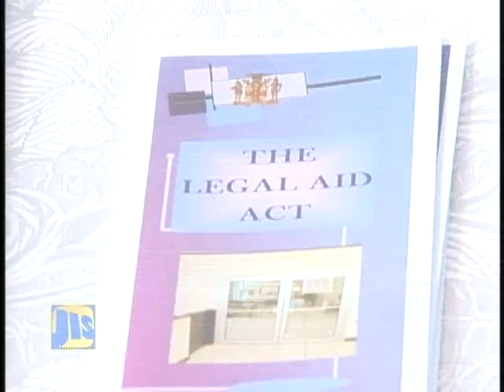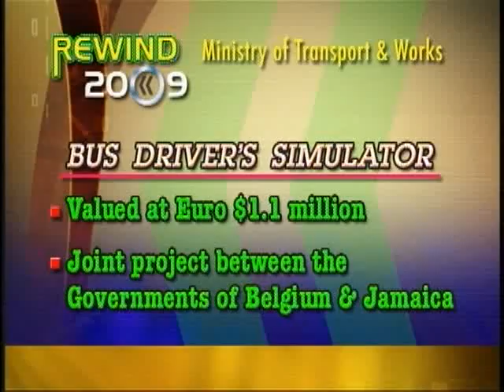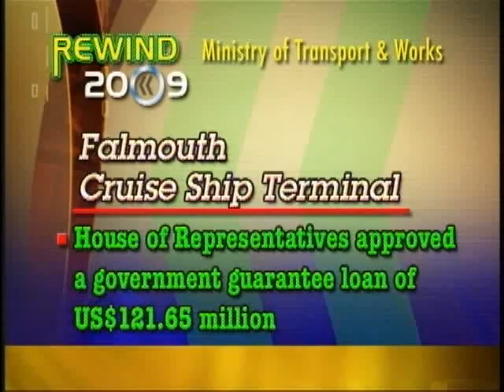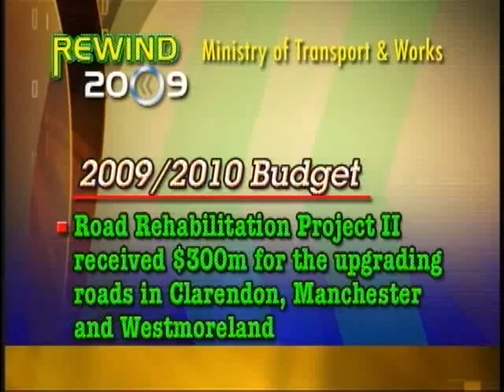Jan 25 10 - Jamaica Magazine - Part 2